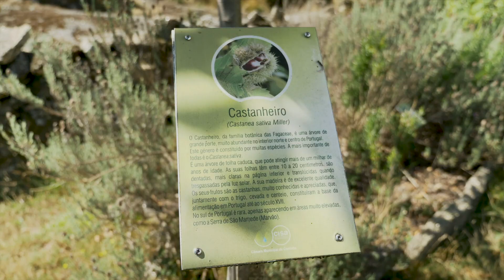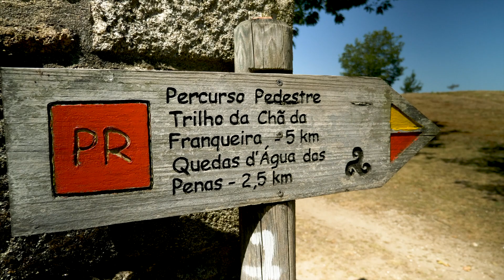O Norte Somos Nós - Da Serra D'Arga à Foz do Âncora